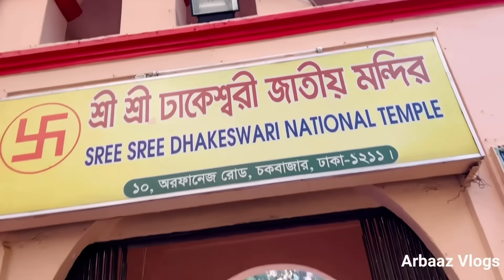Bangladesh 🇧🇩 me हिंदू लोग की हालत देख लो !! hindu market